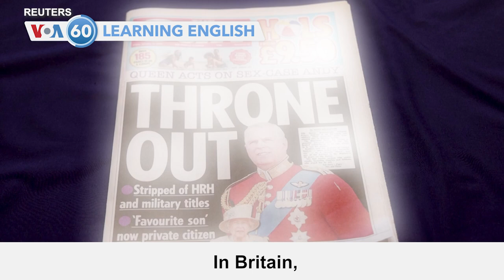VOA60 January 14 2022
The United Nations human rights agency says airstrikes this month have killed at least 108 civilians in the Tigray area of Ethiopia.

Japan reports North Korea test fired a missile on Friday - one day after the United States placed additional restrictions on the North for its weapons activities.

In Britain, Prince Andrew loses his royal support and military links after a legal case against him over sex abuse continued in the U.S.

And in India, thousands of Hindus bathe in the Ganges River in a yearly religious observance.